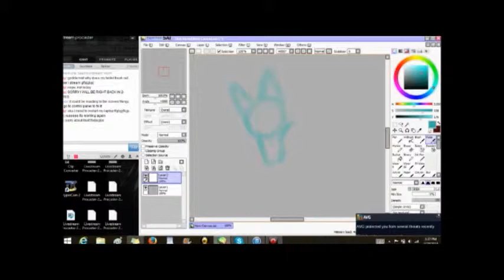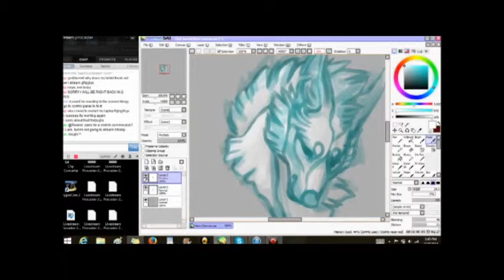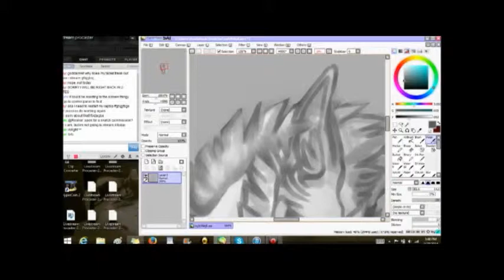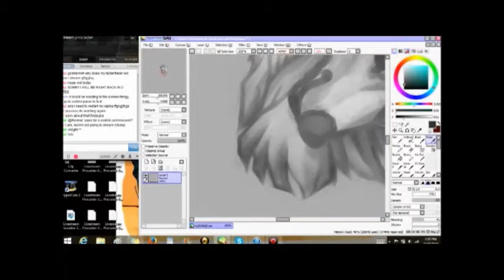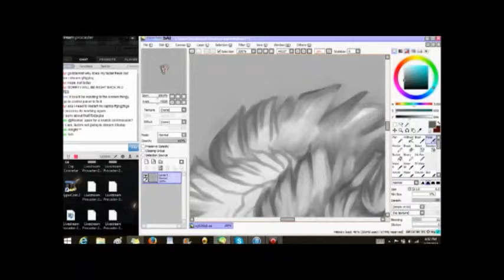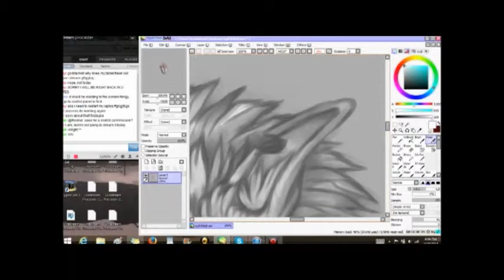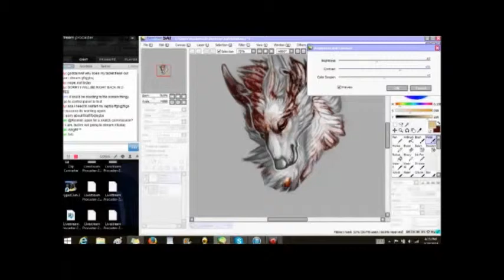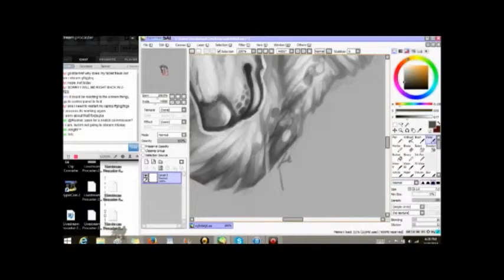How to Kill Anxiety-Timelapse Speedpaint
sorry for the poor quality X3
my current livestream settings need to stay as they are for now. if i happen to stream with a stronger wifi connection, then i will boost the recording video's quality.

credits are in the credits